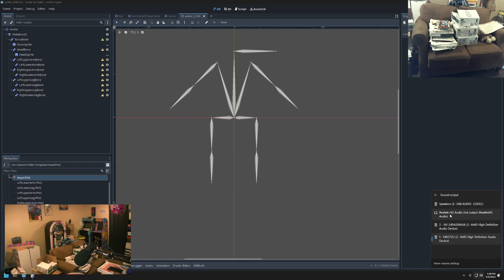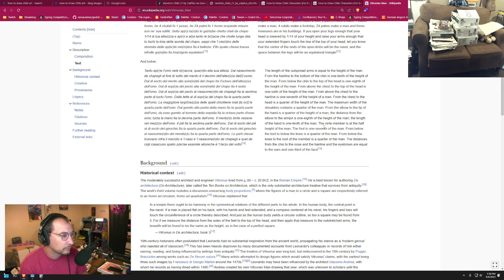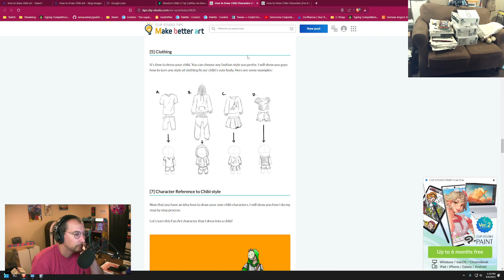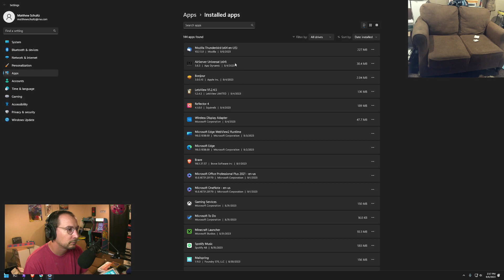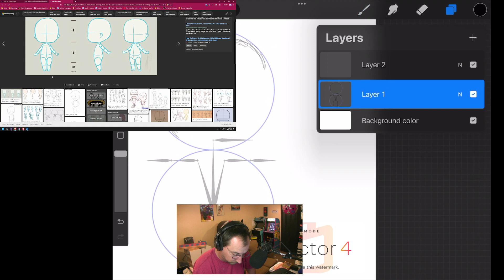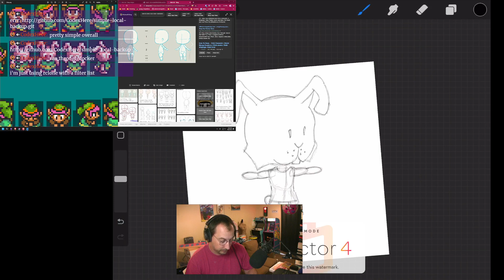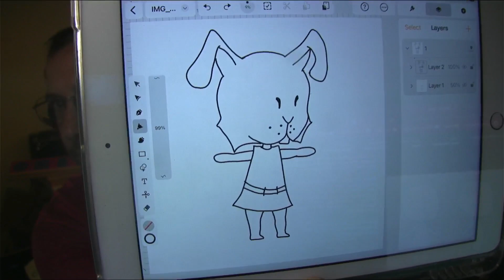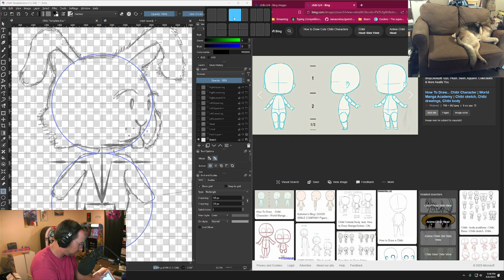I am an idiot and there's a much easier way to build this skeleton (no nudity!)